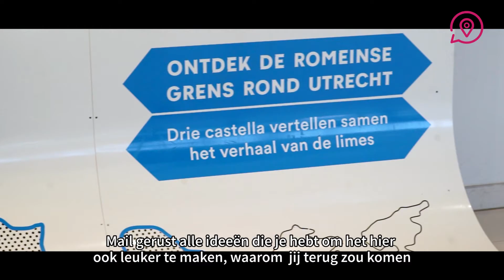Jet Gardner en Nadia Bundab van Castellum Hoge Woerd in Leidsche Rijn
Jet is coördinator van de ArcheoLab Utrecht en projectleider archeologie van Museum Hoge Woerd, Nadia is er museumdocente. Allebei groot fan van Castellum Hoge Woerd, ze vertellen je waarom.